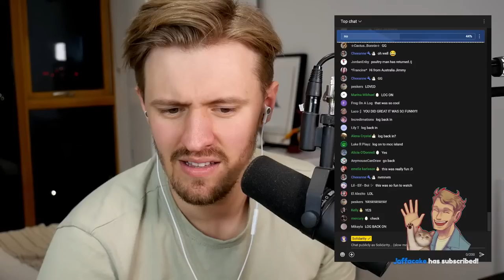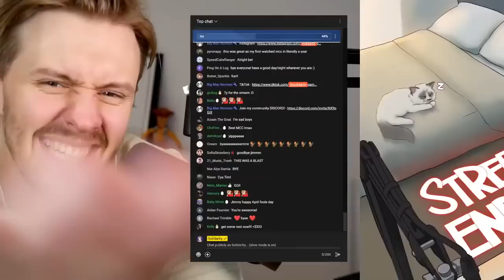MCC SCUFFED /w Philza, Aimsey & Blushi